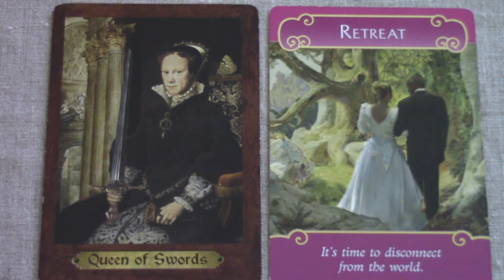Love Quickie - Aries Oct 8-14, 2017